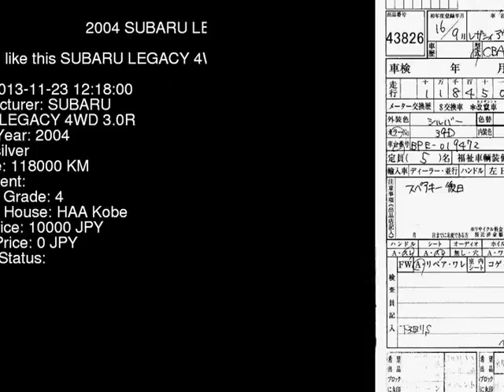2004 SUBARU LEGACY 4WD_3.0R BPE